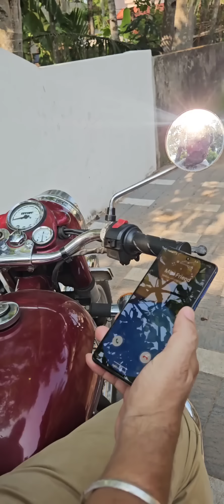എല്ലാ അമ്മമാരും കണ്ടിരിക്കണ്ട വീഡിയോ